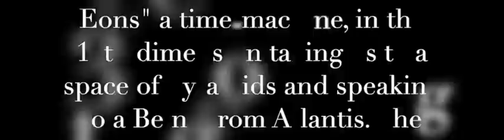A.U.R.A. Regression | The Book of Eons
Greetings! In this #259 session the client finds herself in front of "The Book of Eons" a time-machine, in the 13th dimension taking us to a space of energetic pyramids and speaking to a Being from Atlantis. The interference of the Atlantis Ascension. The root causes to autoimmune, arthritis, and hyperthyroid... Enjoy!

I AM Aurora | Galactic Historian | Founder of A.U.R.A Hypnosis Healing | Author | Spiritual Revolutionist | Channel To RA | Akashic Reader

To purchase Aurora's Book, "Galactic Soul History of The Universe" on paperback or in ebook follow this link if you are located in the states. For those of you located outside of the United States, it is easiest to buy through your respective country's Amazon webpage: